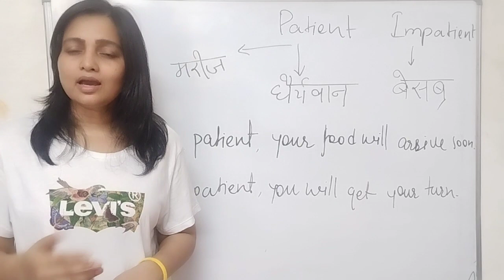patient | impatient | meaning | example sentences | meaning in hindi